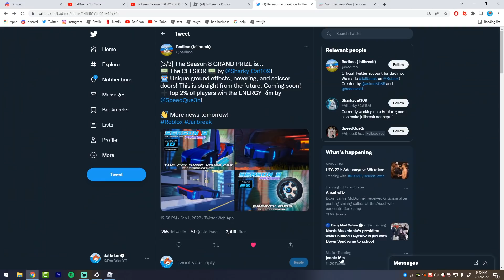Are Season 8 REWARDS Worth It? (Roblox Jailbreak)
I am reaching LEVEL 7 in Jailbreak Season 8 and I will review all the rewards.  Are the season rewards worth it? Watch this video to find out.

Chase of Level 10 is a bit easier than last season but still taking long time.

Race Track is back to Jailbreak and this time it comes with a Formula One Racing Car!  The MCL36 is free during this event. Or you can purchase it for 200K to keep it forever. You should get it because this car will be LIMITED.

McLaren Racing Limited is a British motor racing team based at the McLaren Technology Centre in England

LEVEL 7! Are Season 8 REWARDS Worth It? (Roblox Jailbreak)

Jailbreak Season 8 Rewards:
* Level 2: TRION Rims by ItzTruminator
* Level 3: CIRCUITS Gun Skin by ItzTruminator
* Level 4: OVERDRIVE Spoiler by @JBDelorean
* Level 5: MECHA ARM Spoiler by @fakergenc
* Level 6: TELEPORT CHAMBERS by @1nspiring
* Level 7: IONIZE Rims by ToPrime1
* Level 8: CIRCUITS Vehicle-Skin by ItzTruminator
* Level 9: SCI-FI KITCHEN by ihtlove
* Level 10: The CELSIOR by @Sharky_Cat109
* Top 2% of players win the ENERGY Rim

Jailbreak x McLaren F1 Event:
We're excited to bring you REAL MCLAREN F1 to Jailbreak! Drive the MCL36 for free for a limited time, or buy the car to keep it forever! Plus, our limited time racetrack, this time in a new form, has returned to the desert!

🏁 The OFFICIAL McLaren F1 Event has begun! Drive the new MCL36 for FREE for a limited time, or buy the car to keep it FOREVER!
🏁 And race on our new limited time race track with friends! Best in VIP servers!

2022 February update:
🚀 - Season 8 has begun!
🤖 - The CELSIOR! Hover around in style. Free at Level 10!
🔥 - New GARAGE! With Favorites, Sorting, Grid view, and much more!
💰 - New Vehicle: The Badger!
☀️ - New Spring Map!